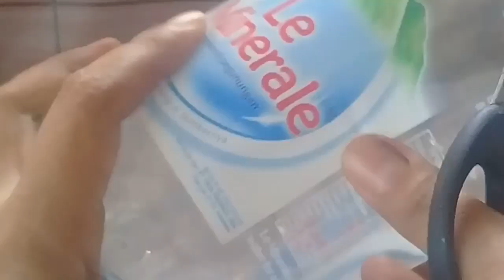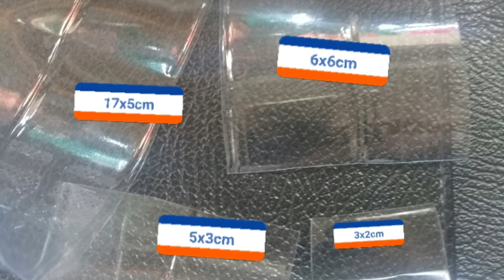Cara membuat bunga anggrek dari botol plastik//how to make orchid flower with plastic bottle waste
Kali ini saya memanfaatkan limbah botol plastik untuk di buat bunga anggrek.

Terimakasih .😊😊🤗